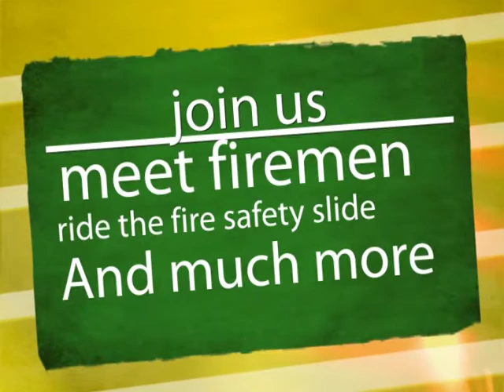Youth Safety Day 2012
Youth Safety Day 2012 - TVTV